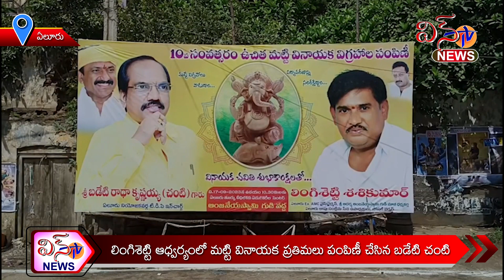ఏలూరు - లింగిశెట్టి ఆధ్వర్యంలో మట్టి వినాయక ప్రతిమలు పంపిణి చేసిన బడేటి చంటి ...